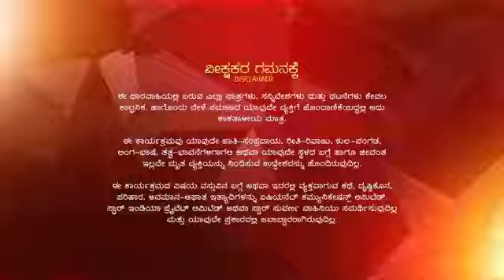Sindhoora_S8_E582_EPISODE_Reference_only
anti-piracy upload Sindhoora_S8_E582_EPISODE_Reference_only